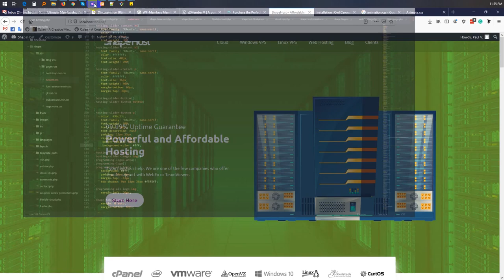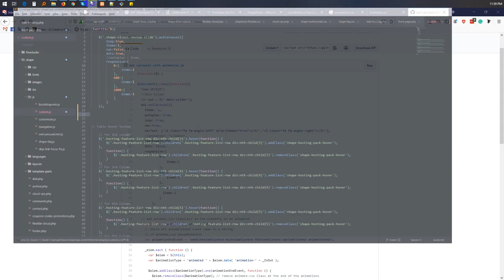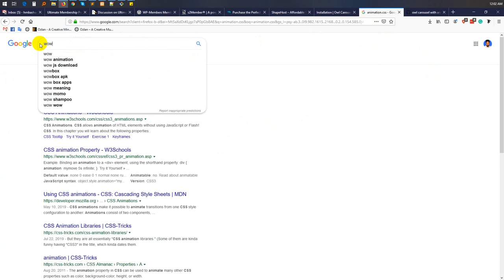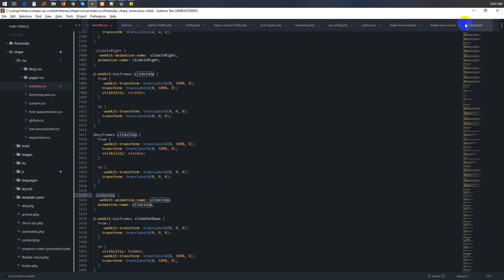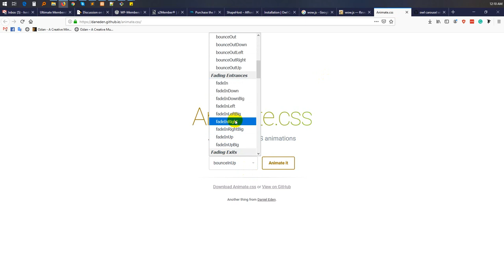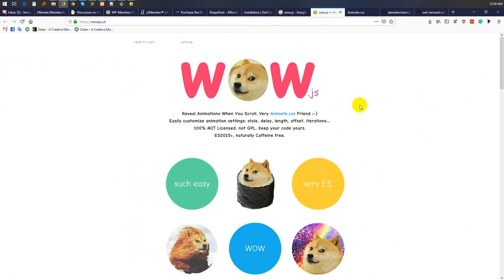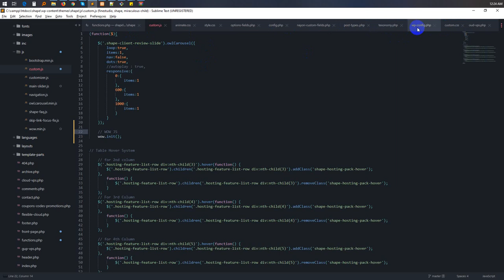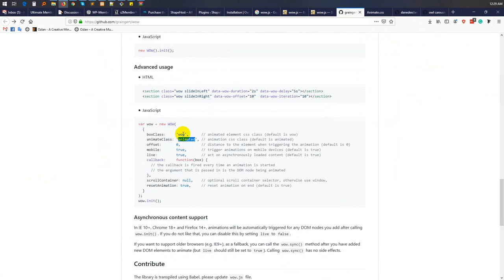How to use owl carousel with animate and wow js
owl

learn with bashar